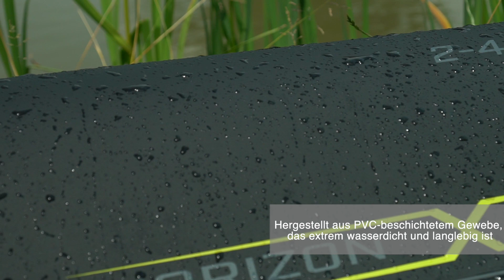NEUE PRODUKTE – Horizon X Rigid Rod Holdalls - MATRIX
Die Horizon X Rod Holdalls sind vollgepackt mit allen Funktionen, die ein ernsthafter Angler braucht. Egal ob Sie lieber an kommerziellen Teichen oder an natürlichen Gewässern angeln, diese Holdalls werden alle Ihre Anforderungen erfüllen.

Matrix Fishing TV ist die Heimat einer riesigen Sammlung an Match- und Friedfischangelvideos. Mit Clips und Filmen wie „The Practice“ mit Les Thompson und der Matrix Mini Masterclass bis hin zu den neuesten Produktvideos und kostenlosen Matchangler DVDs. Wir bei Matrix sind stolz auf die Herstellung von qualitativ hochwertigen Angelgeräten für Wettkampfangler, Clubangler, aber auch Freizeitfischer, die ganz einfach die Fischerei auf Friedfische genießen wollen. Unsere Produkt- und Ratgebervideos geben Ihnen einen Einblick in die Auswahl der richtigen Rute, Kopfrute oder Rolle. Welches ist die beste Angelbox für Ihren Angelstil. Welche Schnur und Haken für das Feederangeln oder das Angeln mit der Kopfrute und was ist in welcher Situation der beste Pellet Waggler. Unser Ziel bei Matrix ist, dass Sie mehr Fische fangen. Wir hoffen, dass Sie unsere Videos genießen, wenn das zutrifft, können Sie diese gerne liken, mit anderen teilen und kommentieren.